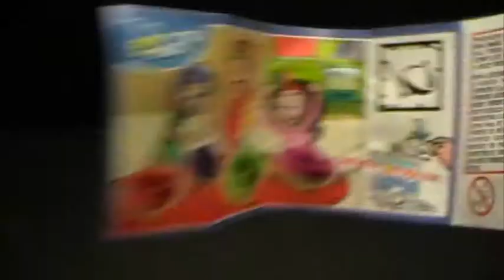Kinder Überraschungs Ei Unboxing Kreisel FT 073A #76 Deutsch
Hallo ich begrüße euch zu ein neuen Video aus der Kinderüberraschungs-Reihe ich hoffe euch gefällt das Video über ein Kommentar oder ein Abo wäre ich euch Dankbar.Besucht auch meine Facebook Seite
Mein 2.Kanal :